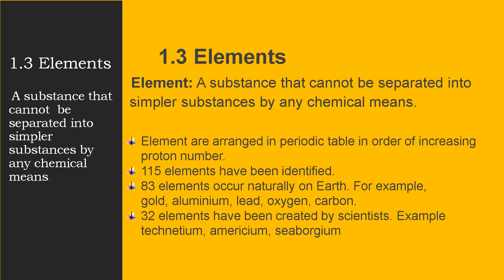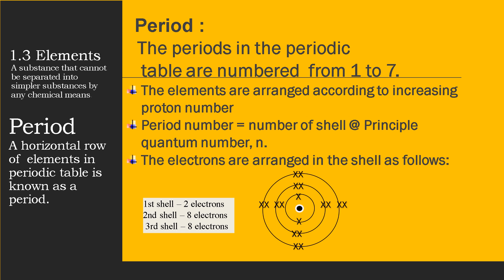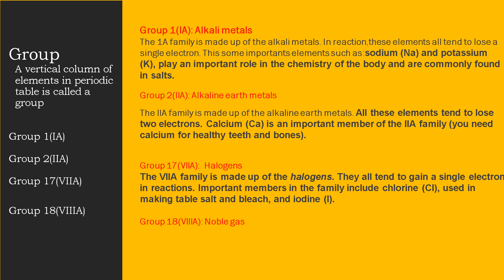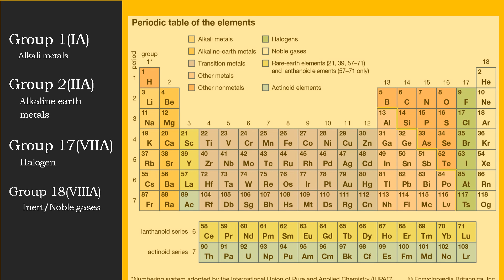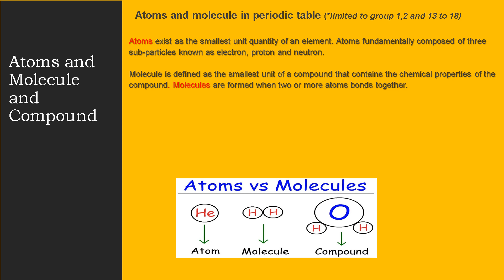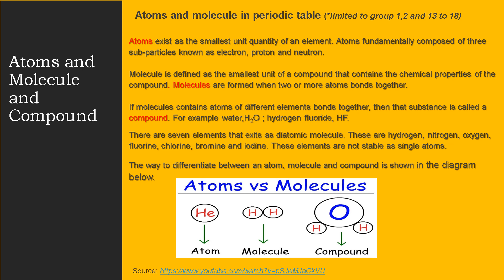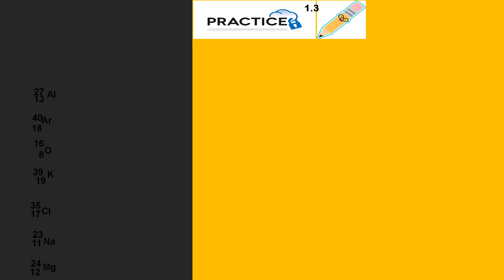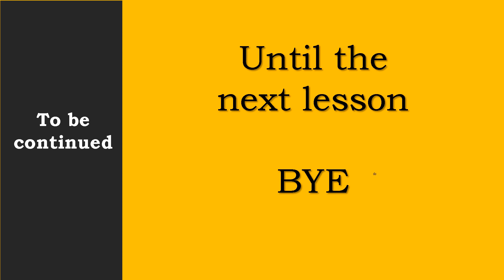DK014 Chapter 1 : MATTER - Lesson 2 (Week 1)